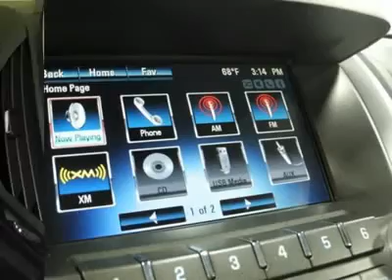2012 CHEVROLET EQUINOX Lima, OH 24252CV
2012 CHEVROLET EQUINOX Lima, OH
Stock# 24252CV
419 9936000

Looking for the right car? Today could be your lucky day. With 5 miles, this Mocha Steel Metallic, 2012 Chevrolet Equinox equipped with Automatic transmission could be yours. Request more information and set up a test drive right away.